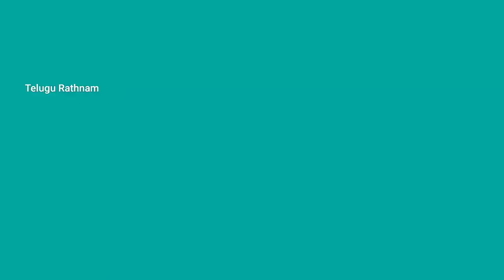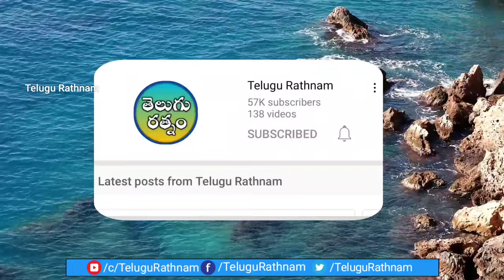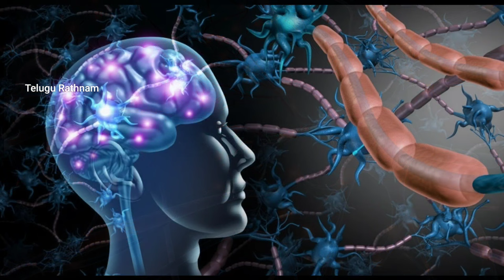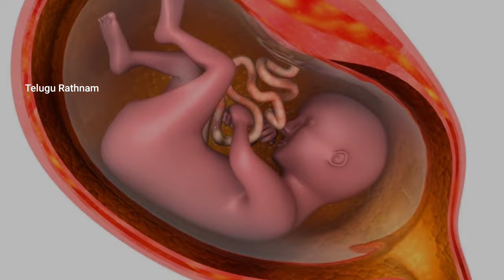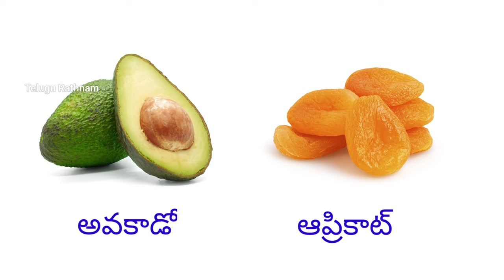గర్భిణీలు తప్పకుండా తినాల్సిన 5 రకాల పండ్లు | Best fruits for pregnant ladies | Pregnancy Diet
Hi Viewers! This video is very useful to all the pregnant womens and parents why because this video contains the information about pregnancy diet, best fruits for pregnant ladies, best 5 fruits to eat during pregnancy, best pregnancy diet in telugu, best indian diet for pregnancy etc., like all the information about pregnancy diet are there in this video in telugu language @TeluguRathnam

     The information on this video/channel is designed for educational and information purpose only, you should not use this information to diagnose or treat any health problem, please consult a doctor with any questions or concern you might have.Telugu Rathnam will not be liable for any losses and/or damages in connection with the use of information in this video or in our channel.